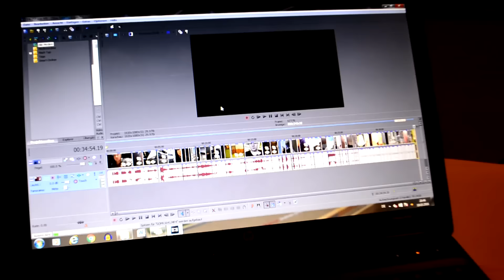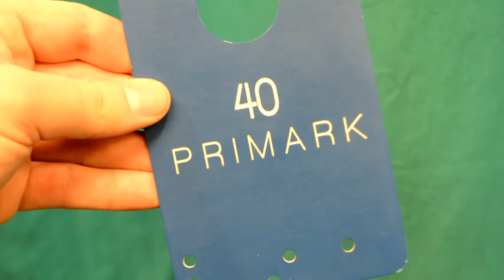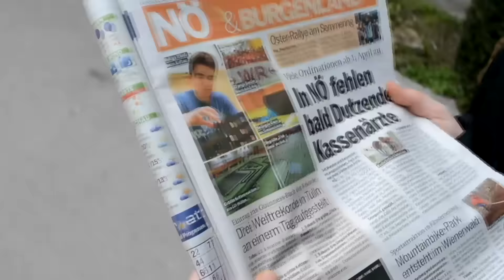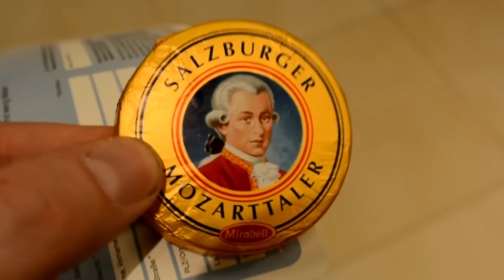3 DOMINO WORLD RECORDS?! | Follow Me Around Vienna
HEY :D
3 DOMINO WORLD RECORDS?!
I hope you like this new Follow Me Around .^^
My cameras: Nikon D5200 & Gopro Hero 3+, so you can watch this video in 1080p (HD). :D ^.^'

LICENSES:
-Dias and the TDT members, who are especially visible in the video agreed to be in this video and gave me their consent to use video material of them.
-There's no paid cooperation for this video. All opinions are my own opinions and I’m NOT getting paid for telling you about TDT or other brands.